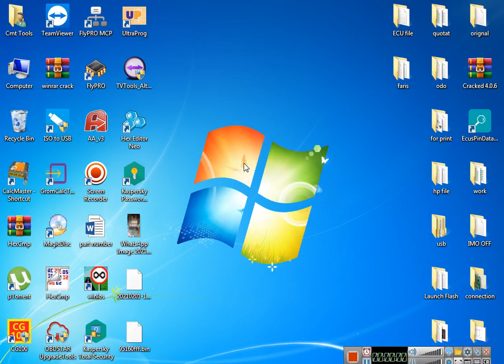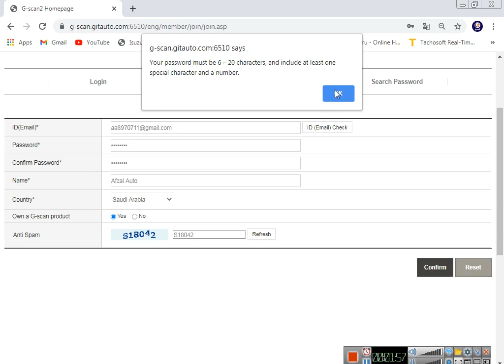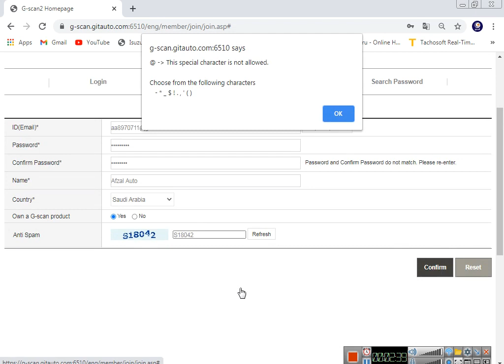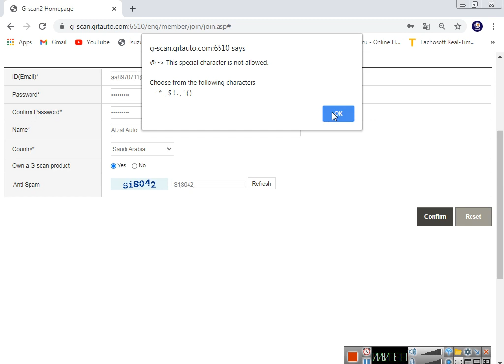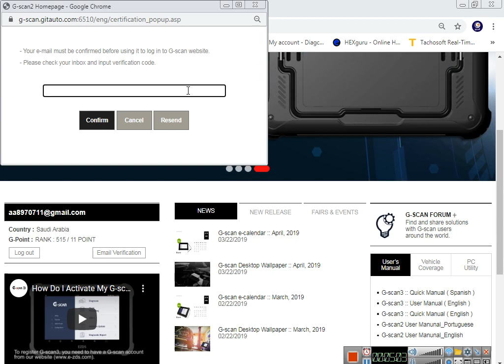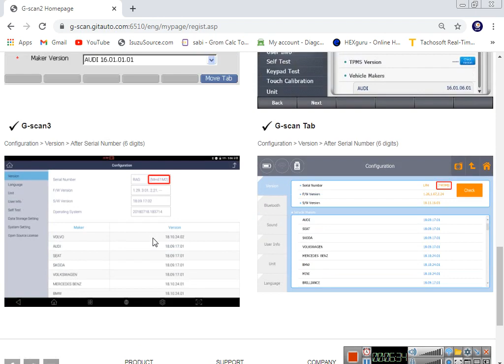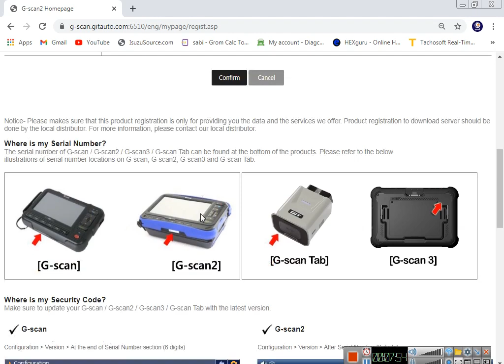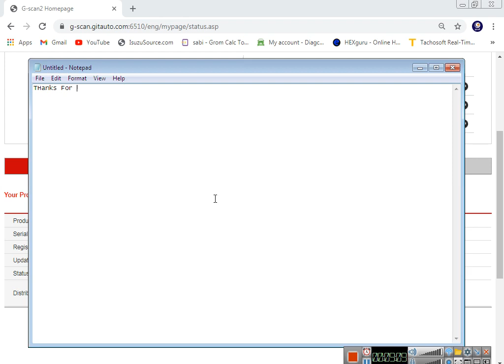How to Activate Gscan3 online : gscan3 user and password | Gscan3 update